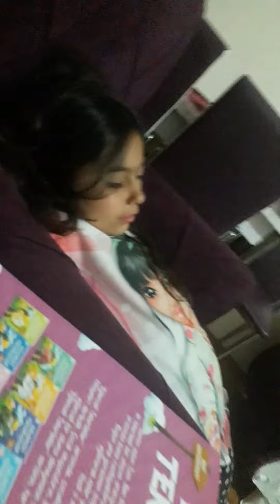Cemre prenses ve Ela kuş oynak kardeşler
Arkadaşlar merhaba bu kanalda size vlog, eğlenceli videolar, challengelar çekeceğim umarım eğlenirsiniz.